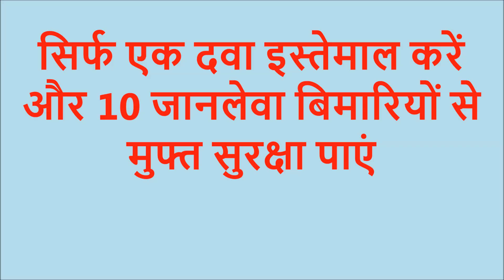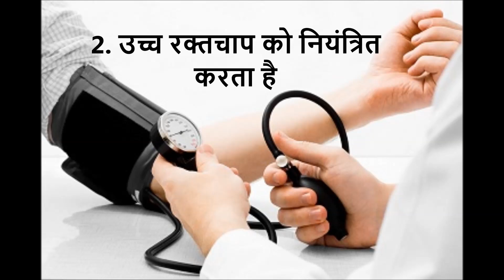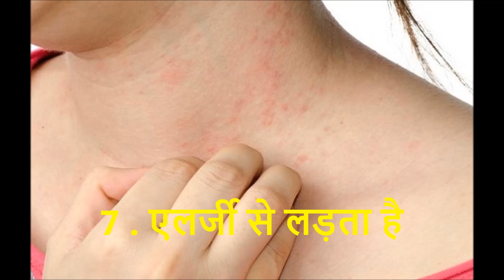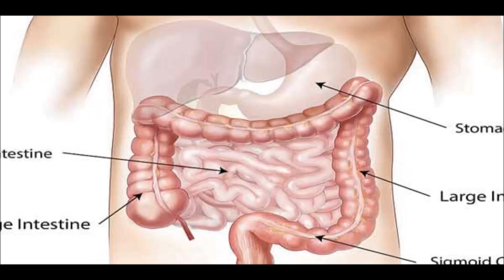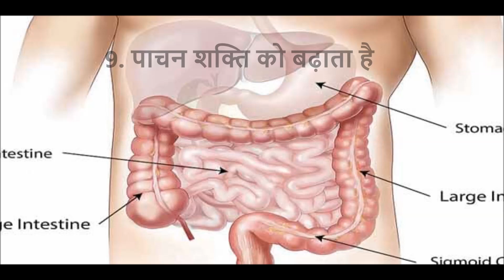ये एक दवा खाएं 10 जानलेवा बिमारियों से मुक्ति पाएं/ भयंकर बिमारियों से बचाव/Amazing Health Benefits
ये एक दवा खाएं 10 जानलेवा बिमारियों से मुक्ति पाएं / 10 भयंकर बिमारियों से बचाव  / Amazing Health Benefits